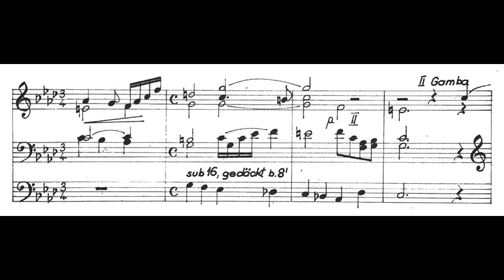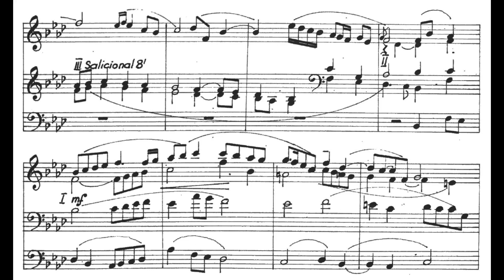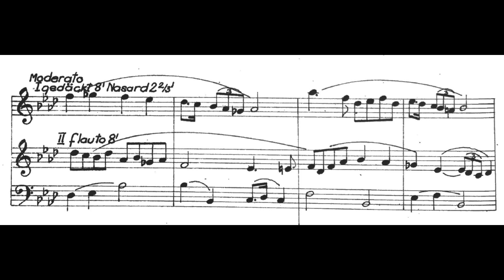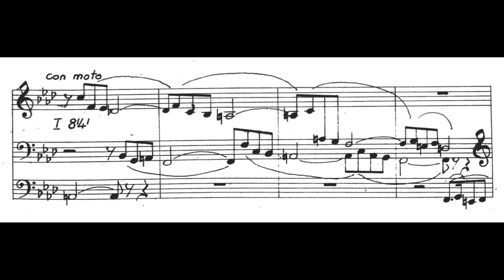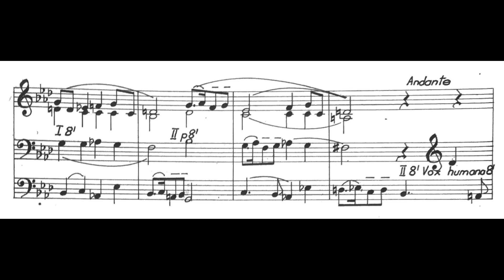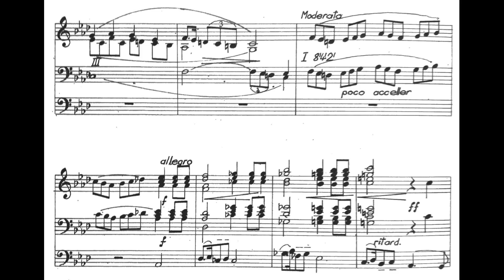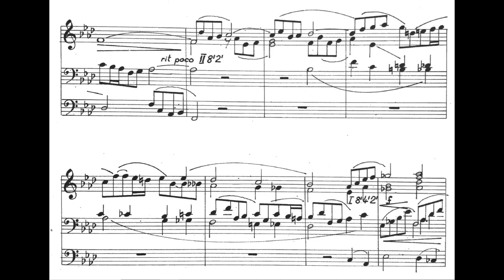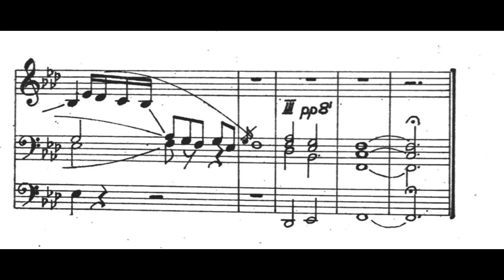FRANJO LUČIĆ Elegija u f-molu ▪ Elegy in F Minor - PAVAO MAŠIĆ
Like his teacher Franjo Dugan, Franjo Lučić was equally active on many different fields: he was university teacher of organ and counterpoint for 40 years (and the Rector of the Music Academy in Zagreb), organist in Zagreb Cathedral, Zagreb Synagogue and St Catherine Church in the Upper Town in Zagreb, he founded his own private music school Polyhymnia and, most interesting, he was rather important politician who served as the Head of Turopolje County, developing that region by constructing the roads, schools and libraries.

Among more than 140 pieces, he wrote this beautiful Elegy in F Minor, in organ version in 1934, and in orchestral version in 1935, evidently inspired by folk melodies from his native Turopolje region. Modal music full of orchestral colors forms a rich tapestry of motives that are reminiscent of the melodies composer probably heard and sung during his childhood. Thanks to his student Anđelko Klobučar who published it in 1973, and with whom I had an opportunity to work on this piece when I was around 17 years old, this piece always reminds me of my own childhood, since this was the piece I played on one of my first concerts. One can always find new colors and registrations, and this recording was done in that sense, inspired with the sonorities of the Great Organ of Zagreb Cathedral, now temporarily quiet after the great earthquake on 22 March, 2020. Using composer's indication as a point of departure, I tried to find and use many colors based on reeds: Oboe 8', Tuba 8', Trompette harmonique 8', and rather special anches libres Fagott-Clarinette 16' and Vox Humana 8' (both of which really sound as a real clarinette!). For the final cadence the Voix Humaine 8' from the IV. manual was used, together with Super and Sub couplers, resulting in the rich, yet delicate and transparent sound.

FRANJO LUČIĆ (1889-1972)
Elegy in F Minor (1934)

PAVAO MAŠIĆ

Organ by Eberhard Friedrich Walcker (1855)
Zagreb Cathedral, Croatia
Recorded live, September 2015
Photo & Audio: Mirko Cvjetko